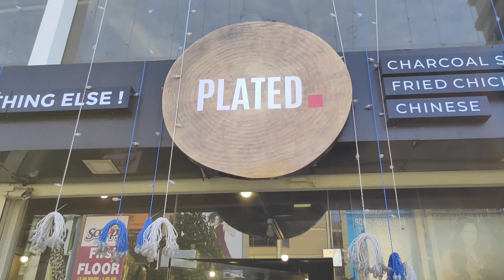New Fried Chicken in Kochi | Plated Opposite to Lulu Mall, Edappally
Plated is a new restaurant that has popped up opp to Lulu Mall Edappally

NH 66, opposite Lulu Mall, Ponekkara, Edappally, Ernakulam, Kerala 682024
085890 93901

Timings : Noon 12pm - 1am NIGHT